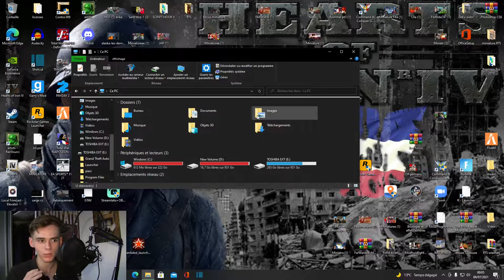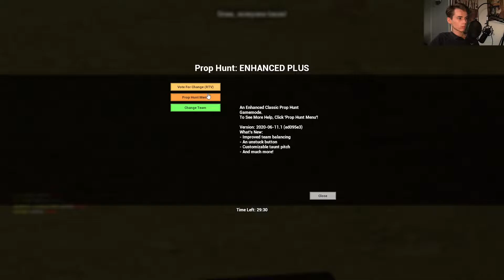LE PROP HUNT WTF DE LA CHAINE SUR GARRY'S MOD !!! VIDÉO FR 2021 POUR LE FUN, GAMEPLAY DETENTE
Bienvenue dans cette toute nouvelle vidéo sur Garry's mod en mode prop hunt ! J'espère que vous aller aimer nos moments de détente tous ensemble durant ces gameplays !
Bonne vidéo :)

980 Abonnés merci a tout les nouveaux !! Votre présence est ma force !